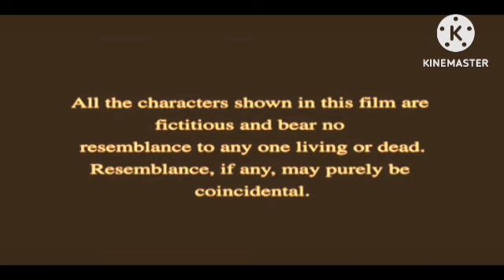Bajrangi Bhaijaan Review Explained & Facts | Salman Khan | Kareena Kapoor | Harshaali Malhotra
This is not a Movie. I have discussed Bajrangi Bhaijaan Movie facts, Satellite & OTT Details, Preproduction-Post Production & Filming Details, Budget & Worldwide Lifetime Box-Office Collection Details, deep story analysis & Explanation